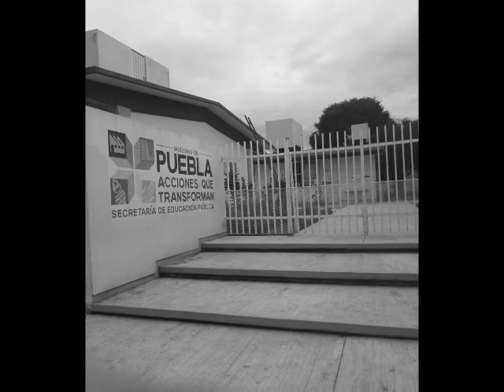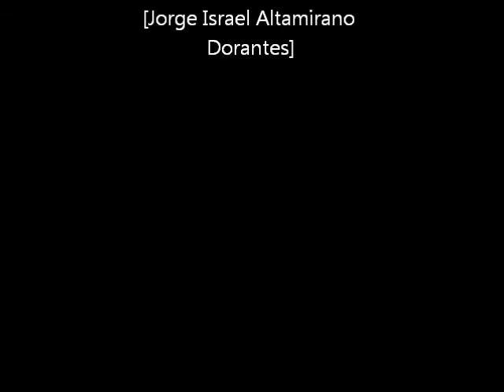SAN FRANCISCO TEPEYECAC VEN A CONOCERNOS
TELESECUNDARIA MIGUEL HIDALGO
JORGE ISRAEL ALTAMIRANO DORATES
3 B
PROFESORA LUISA GONZALES NITO
ASCESOR ING. IVAN ARENZANA NAVA.